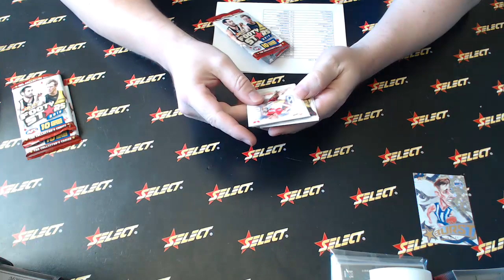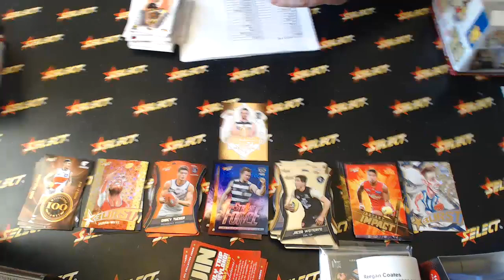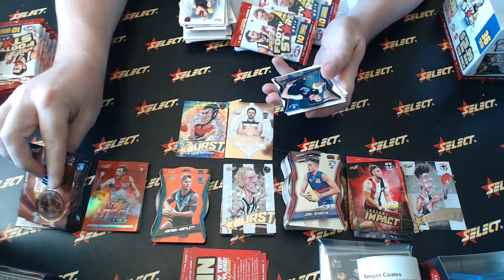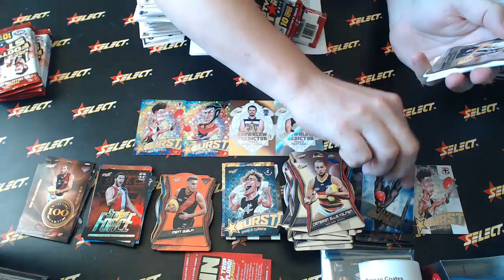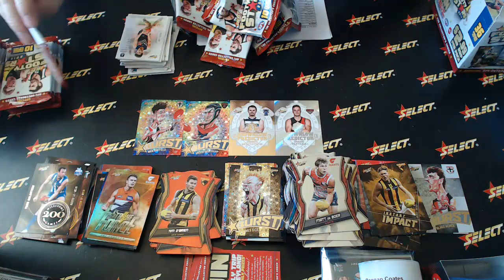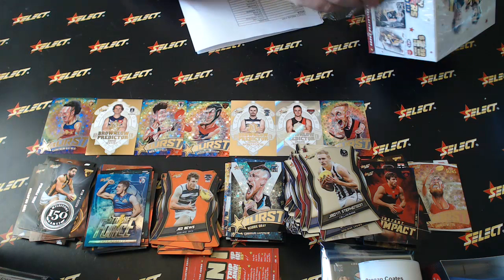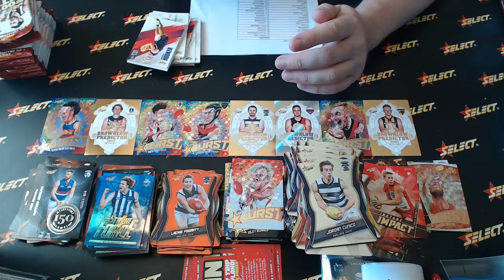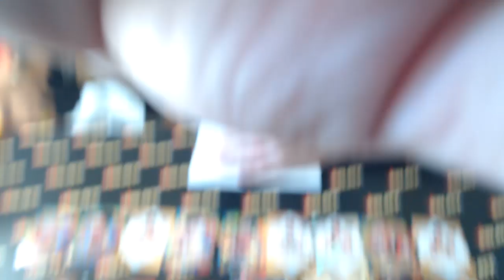2019 Footy Stars Select Australia #289 - Live Break (02/04/2019)